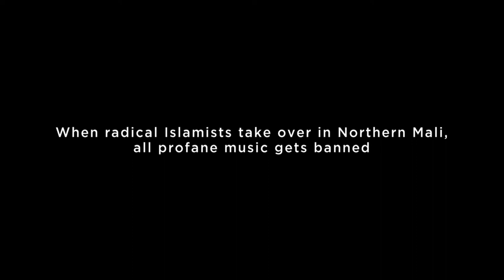Mali Blues Official Trailer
The West African country of Mali is a cradle of the blues, a musical tradition later carried by the transatlantic slave trade to America's cotton fields. Yet today, the music and musicians of Mali are in grave danger. As fundamentalist Islam becomes more widespread, secular music is prohibited, instruments are destroyed and musicians are forced to flee their homeland. Mali Blues follows four artists. Fatoumata 'Fatou' Diawara is a rising star on the global pop scene, memorably featured in Abderrahmane Sissako's acclaimed drama Timbuktu. Bassehou Kouyat is a celebrated ngoni player and traditional griot. Master Soumy is a young street rapper. Ahmed Ag Kaedi is a Tuareg bandleader and guitar virtuoso. Each artist combines musical traditions with contemporary influences, using music to stand up to extremism and inspire peace.